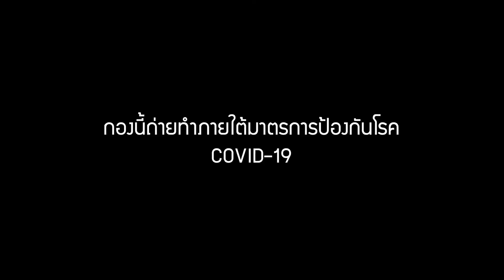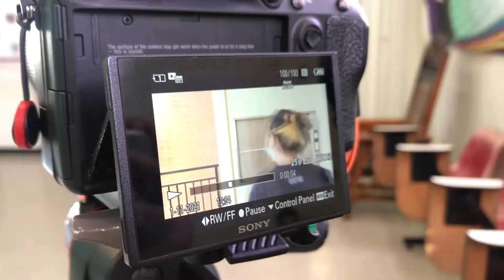ชีวิตเด็กนิเทศ#7 เบื้องหลัง SHOOT the series l เจนเบ๊ vol.2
ซีรีส์นี้เป็นโปรเจคของ วิว และ มิ้น💕
SHOOT The Series; ถ้ากระสุนจากคนแปลกหน้าสามารถย้อนเวลากลับไปช่วยคนที่รักได้ล่ะ?

กองนี้ถ่ายทำตั้งแต่ พฤศจิกายน 2021

'เจนเบ๊' คือไร?
เจนเบ๊ หรือ 'เป็นทุกอย่างให้เทอแล้ว' นั่นคือตำแหน่งที่คอยซัพพอร์ตหน้าที่ที่ต้องการความช่วยเหลือ ณ ตอนนั้น